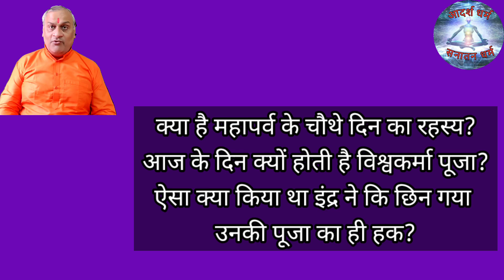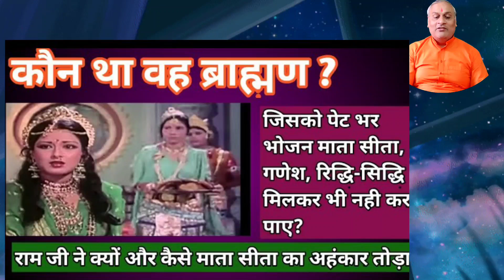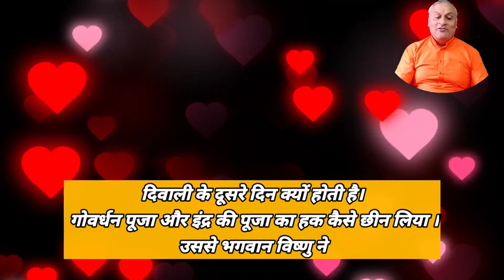इंद्र की पत्नी क्यों बनी गाय/Cow.महापर्व के चौथे दिन का रहस्य। आज क्यों होती है विश्वकर्मा की पूजा?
जय सियाराम मित्रो
आज के वीडियो के माध्यम से दिवाली महापर्व के चौथे दिन होने वाली विश्वकर्मा पूजा और गोवर्धन पूजा का क्या रहस्य है, क्यों मनाते हैं आज विश्वकर्मा पूजा? आज क्यों करते हैं गोवर्धन पूजा? इंद्र की क्यों नहीं होती कभी भी कोई पूजा?
इन सभी प्रश्नों का उत्तर देती हुई महापर्व के चौथे दिन की कथा।